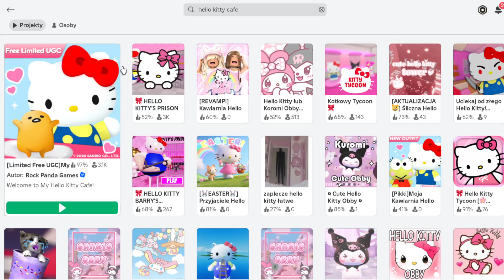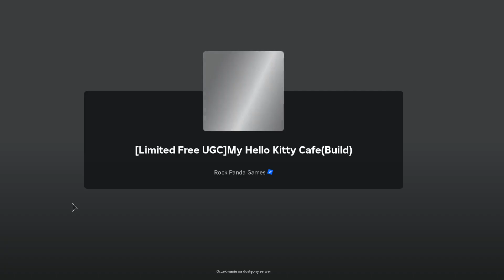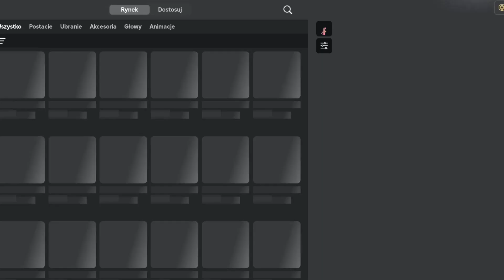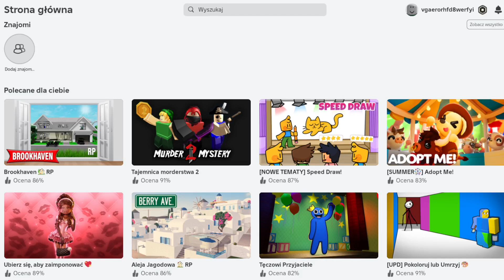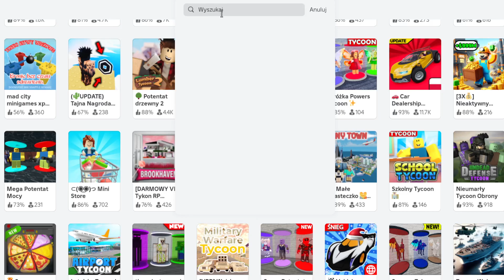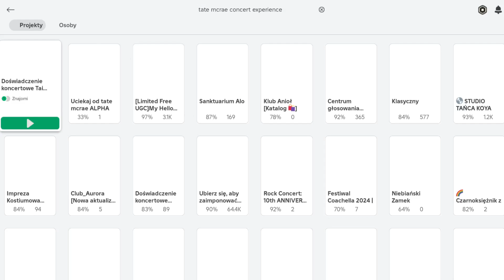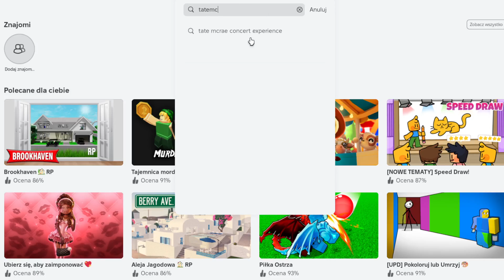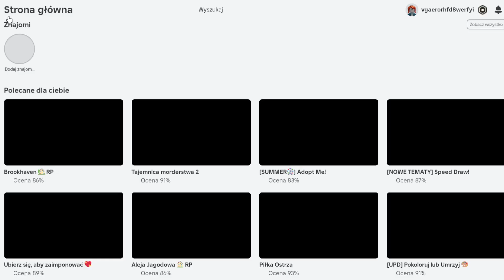niechcący źle kliknęłam wpadajcie na drugą część